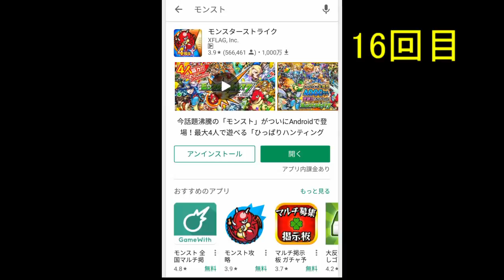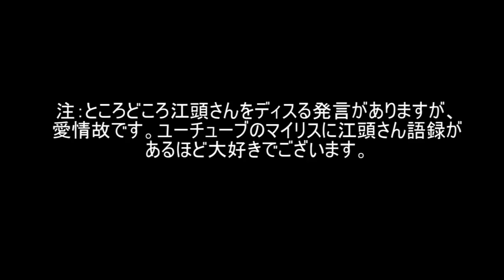モンスト、パンドラでるまで４周年記念ガチャリセマラ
モンスト始めました。４周年記念ガチャをパンドラでるまでリセマラしてたら、とってもえがチャンでした。

Twitterやってます！モンスト好き繋がろう！！